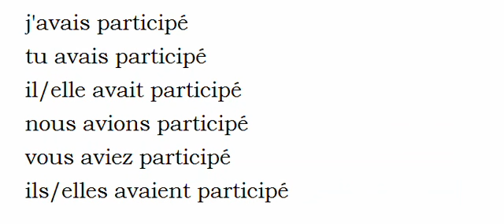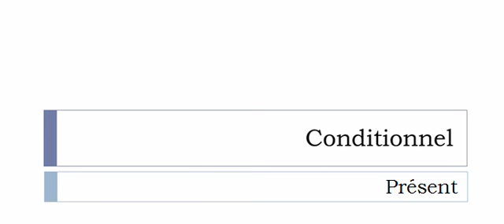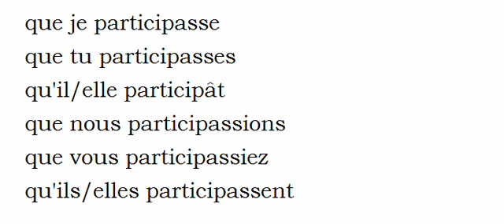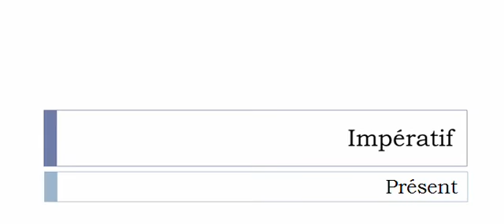Curso de francés = Conjugación = Participer